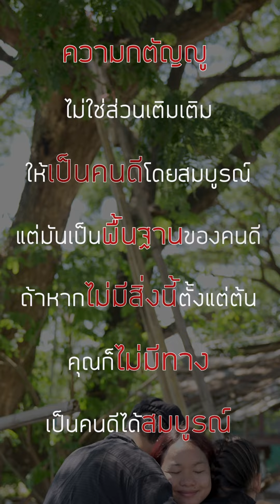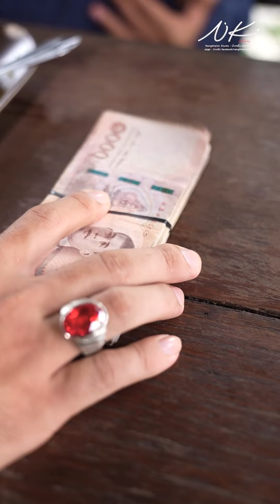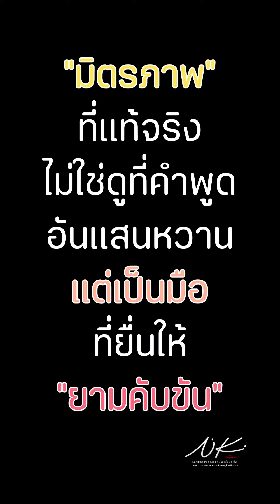รักเมียยิ่งกว่าแม่